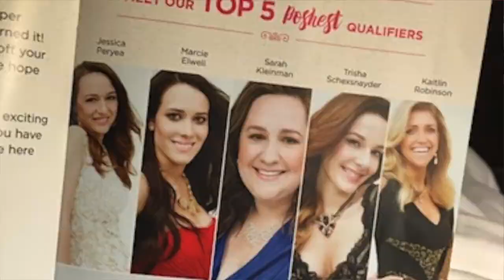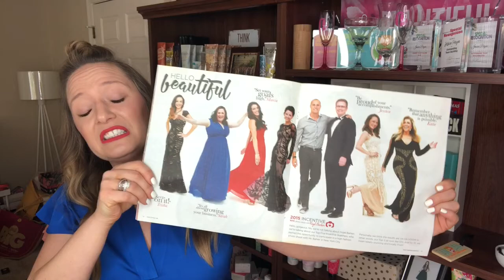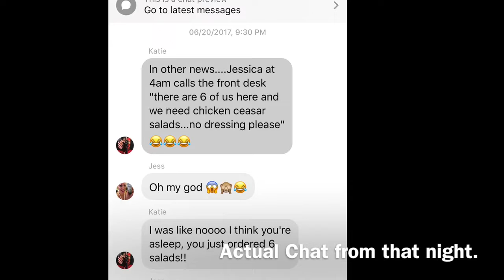My Past Incentive Trips with Perfectly Posh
Incentive trips are the best experience. Hello Free vacation!  Think of an exotic girls trip with 50-200 of your closest friends at an all inclusive resort. This month will be my 10th incentive trip with Posh - take a walk down memory lane with me while I share some highlights of my past trips.

Want to learn more about Posh, but not ready to dive all the way in just yet - join my VIP group and hang out awhile:

Ready to take a chance on yourself and maybe even change your life?